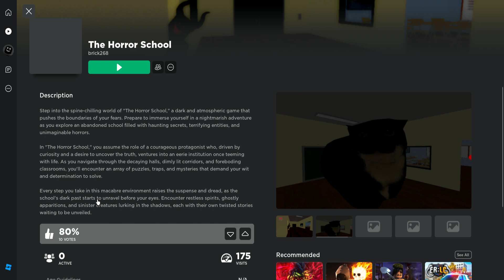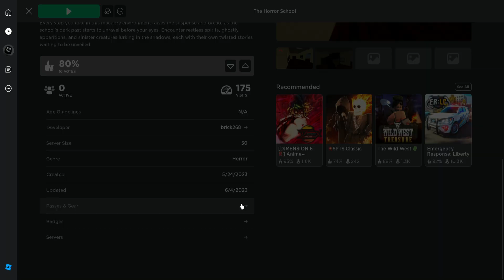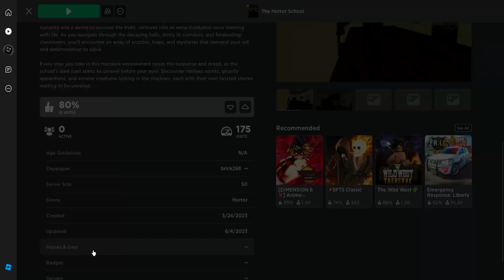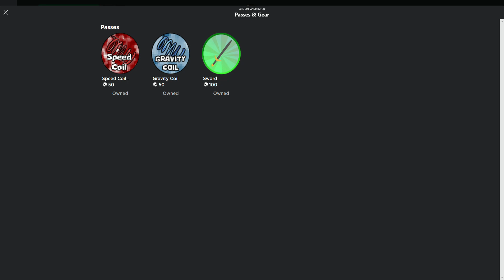ROBLOX - The Horror School: Review (brick268)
What's up everyone, welcome back to another YouTube video of Matt Playz!

Want to see more of these videos? Check out the playlist of Gaming!

Thank you all so much for watching, hope y'all enjoyed!